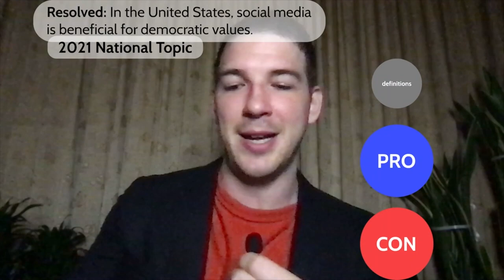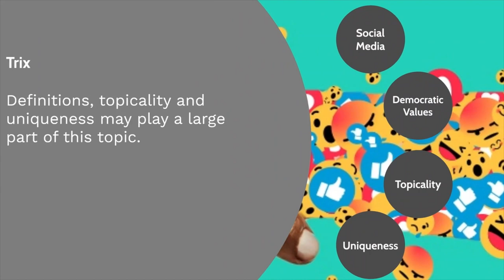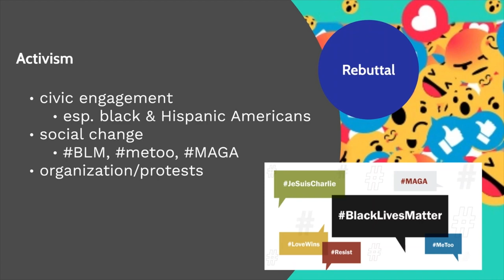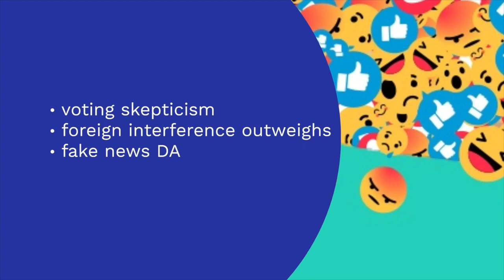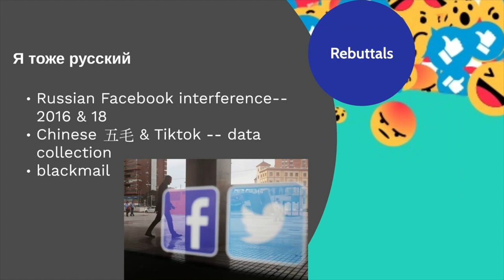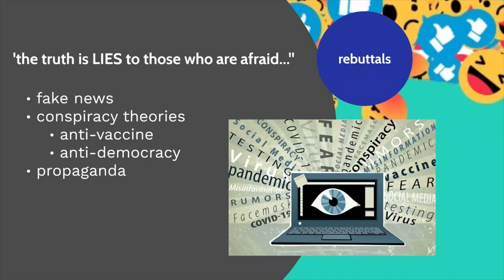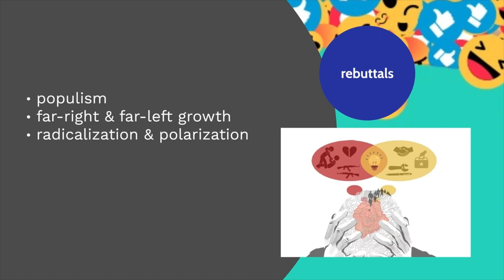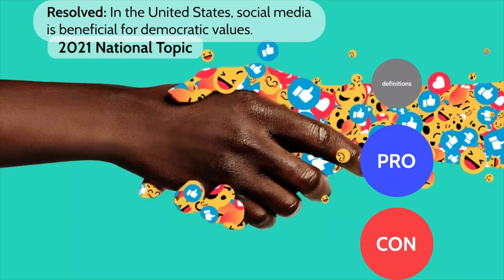Social Media & Democracy Lecture- Public Forum Topic, National 2021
If you have a Social Media & Democracy demo round, send it to me so I can review on this channel!